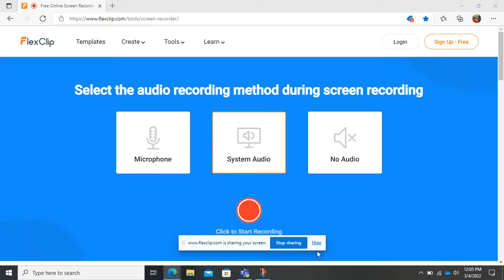You dont have permission to edit this file Teams Powerpoint message